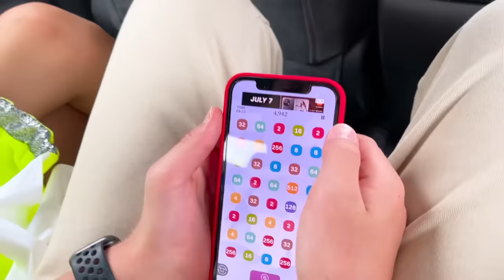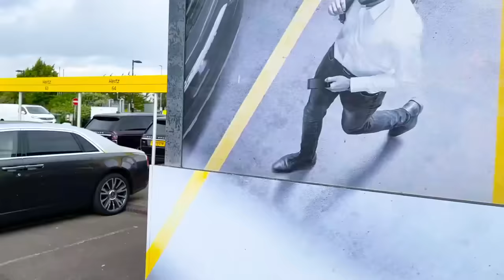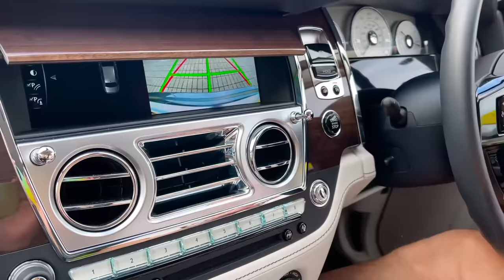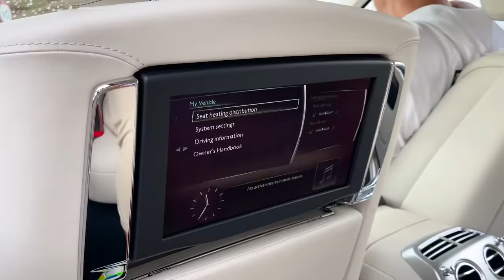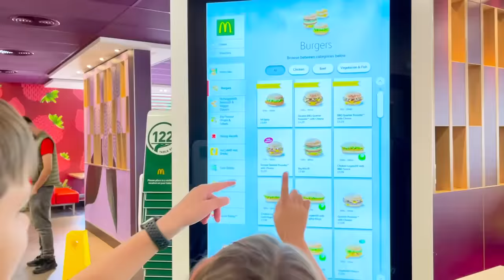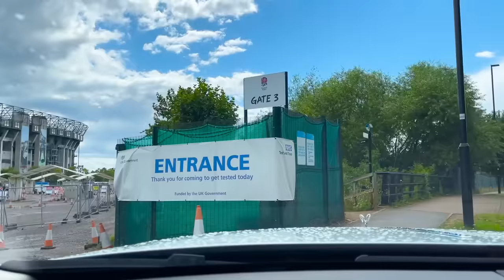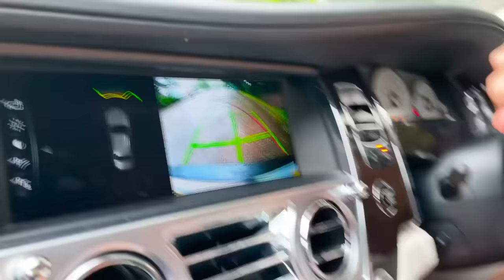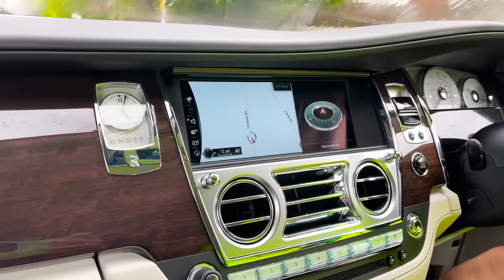Папа выбрал себе новую машину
Dad chose a new car